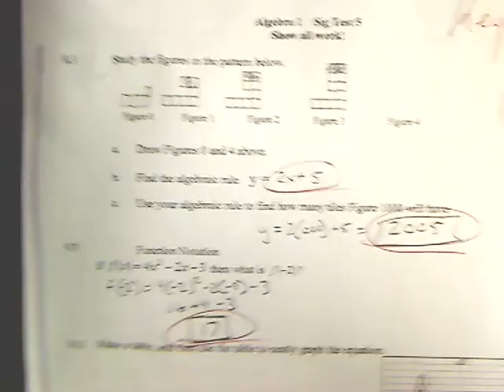Sig Test 5 2012 alg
alg